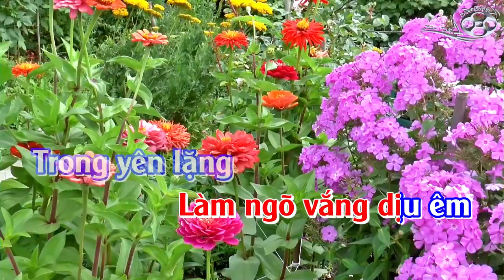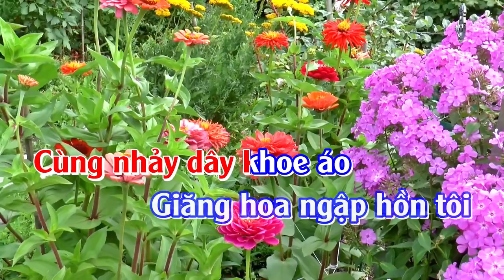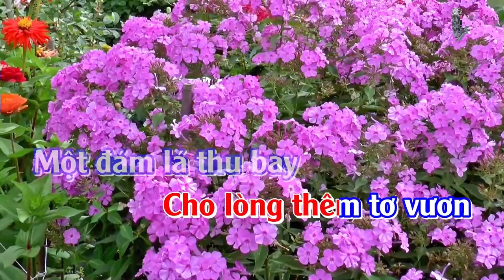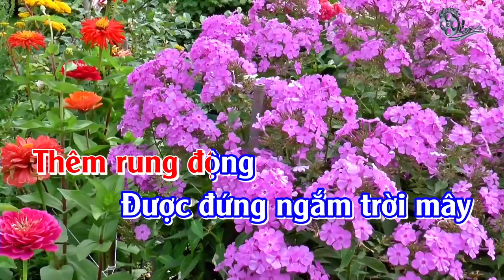[Karaoke] Ngõ Vắng Xôn Xao || Lộc Lê Karaoke